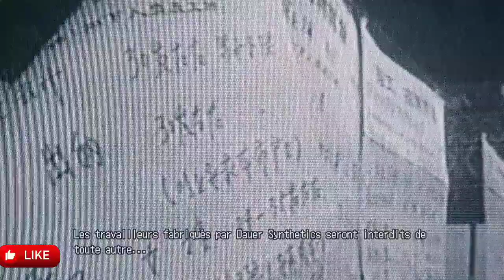WANTED DEAD VOSTFR 🔥 Épisode 1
🔥 Bienvenue dans l'ère de l'immersion totale avec la série sur WANTED DEAD en VOSTFR 🔥

💥 Plongez au cœur de l'univers captivant de WANTED DEAD et suivez une saga en trois épisodes palpitants 💥

🌆 Suivez les pas de notre protagoniste dans une métropole où le crime règne en maître, confronté à des choix déchirants et des alliances dangereuses.

🔥 Ne manquez aucun des trois épisodes à mes côtés !
👍 Montrez votre approbation, commentez et partagez pour soutenir la série et répandre l'excitation autour de cette saga intense !

🔔 Activez les notifications pour être parmi les premiers à découvrir chaque nouvel épisode dans l'univers captivant de WANTED DEAD !

💥 Merci de votre fidélité, l'histoire ne fait que commencer 🎮